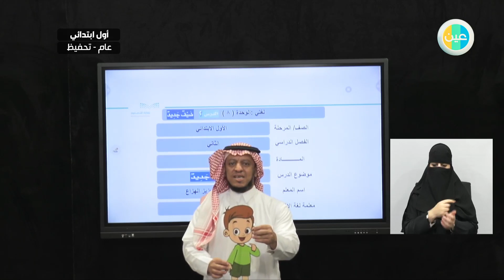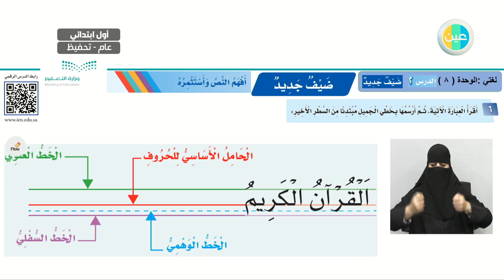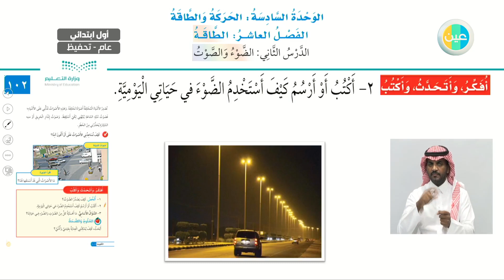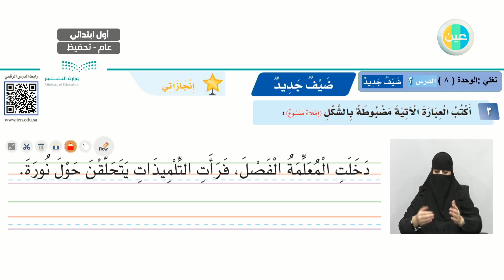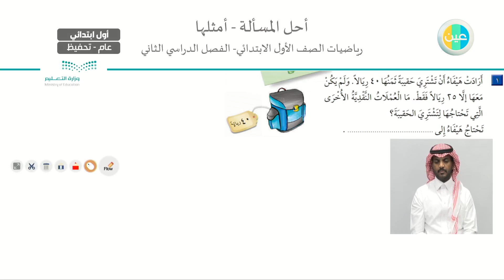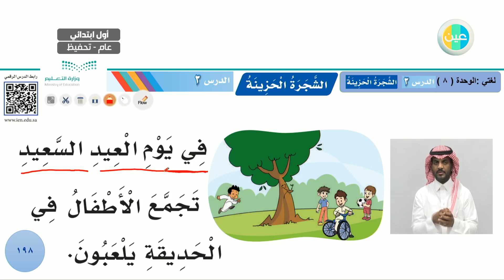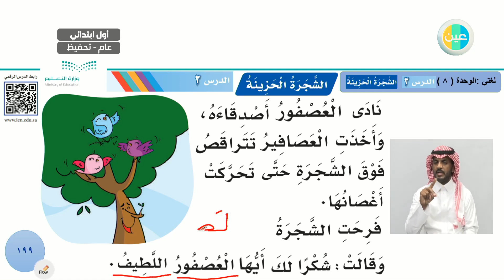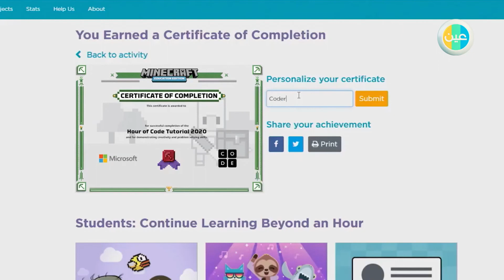| الأول الابتدائي - الأربعاء - الأسبوع 13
"بإمكانكم مشاهدة البث المباشر على القناة 01
ضمن شبكة قنوات وزارة التعليم (عين) على عربسات
عرب سات 12437 عمودي
ينطلق البث المباشر لليوم الدراسي للمرحلة الابتدائية بدءاً من الساعة الثالثة عصراً يومياً"